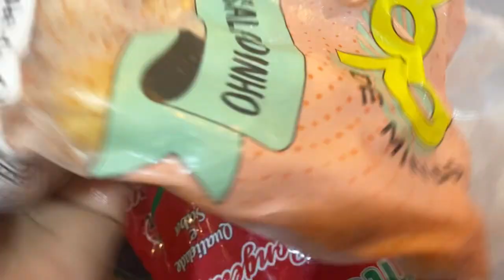Como faço bife de panela/teve drenagem linfática e arrumei a bagunça do quarto Vlog